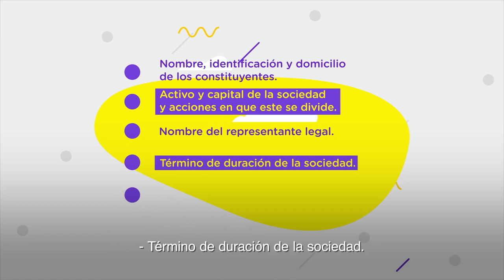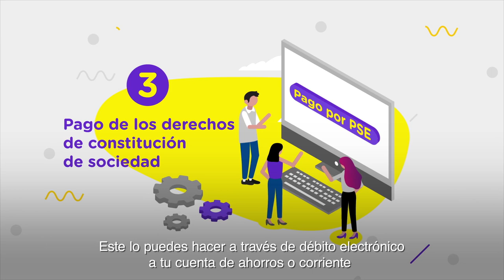Tan fácil como crear una empresa | Bancolombia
La Confederación Colombiana de Cámaras de Comercio lanzó un servicio que simplifica los trámites para que los emprendedores puedan registrar sus empresas desde la comodidad de sus casas. Bancolombia nos muestra, paso a paso, cómo podemos hacerlo.